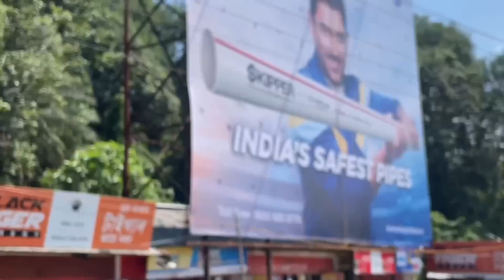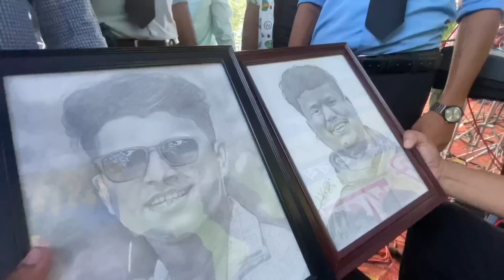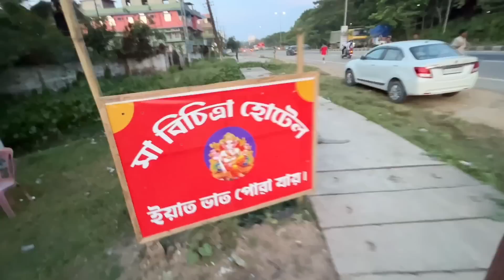Stage Program…দুই বছৰ পিছত || African Bhaluk || New Assamese Funny Vlog 2023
◆◆এই video টো কেৱল জমনিৰ বাবে বনোৱা হৈছে.

সকলোৱে video টো সহজ ভাৱে লৈ. comedy ৰূপত চাই যেন.